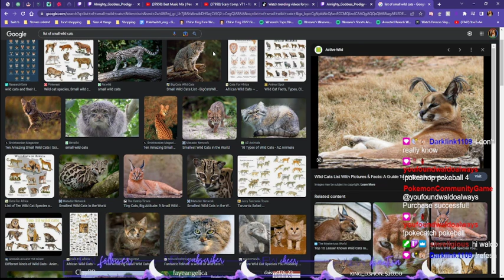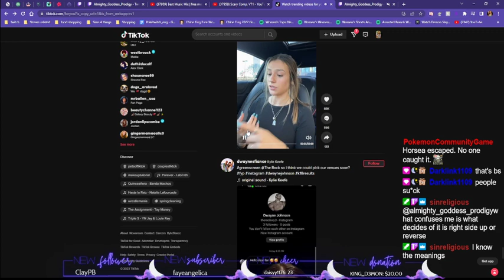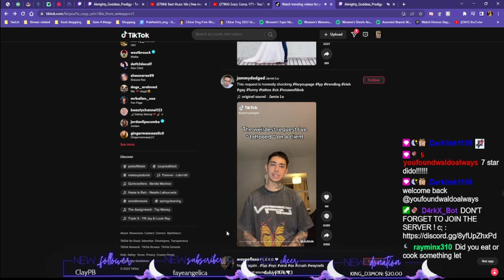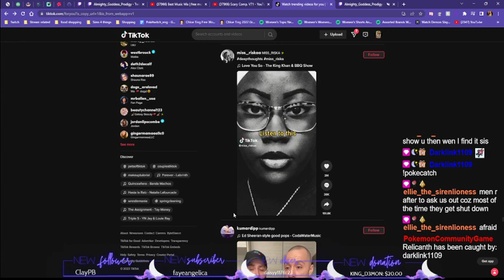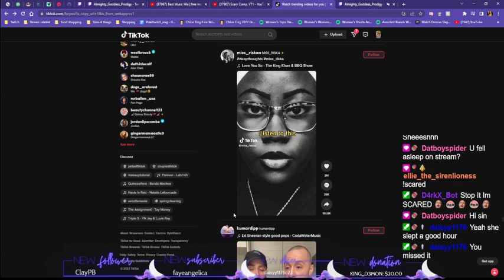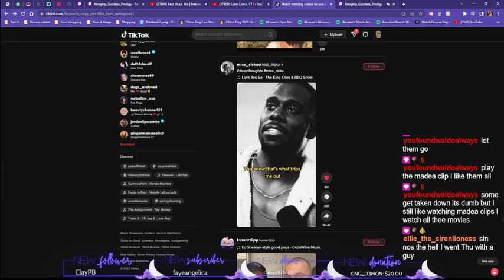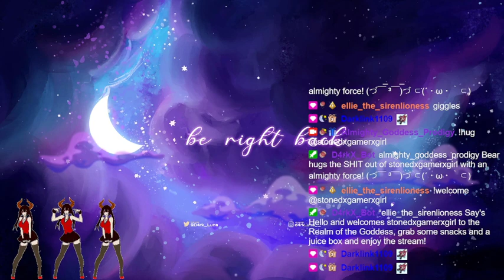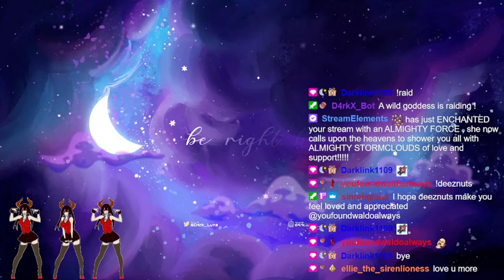[ ENG 18+] | OH HEY! | Dont Try This At Home.. ♥ | !List !Free | Grab a Snack & A Juicebox & Get I